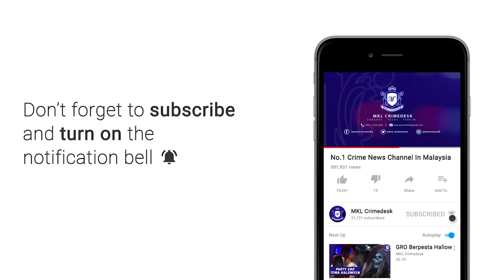Kilang Bahan Kimia Meletup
Pemilik sebuah kilang kimia di taman perindustrian pulau indah kerugian jutaan ringgit selepas premis terbabit terbakar malam tadi.

Bagaimanapun tindakan pantas pihak bomba dan penyemalat berjaya menyelamatkan sebuah lagi kilang bersebelahan yang sarat dengan barangan IT dan sebuah tangki minyak hitam.

Kejadian berlaku kira kira jam 6.59 petang semalam.

7 jentera dari balai bomba dan penyelamat klang, andalas, sungai pinang, rawang, kota anggerik, teluk panglima garang dan klia bergegas ke lokasi kejadian.

Tapak kilang berkeluasan 10 ribu kaki persegi musnah 80 peratus.

Siasatan mendapati terdapat pelbagai jenis bahan kimia yang berada di premis berkenaan.

Setakat ini tiada kemalangan jiwa dilaporkan.